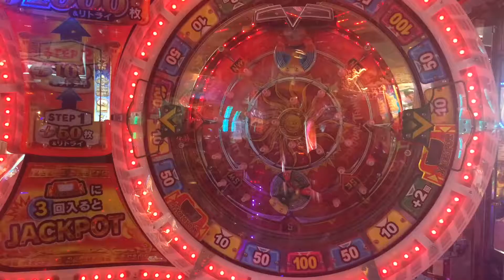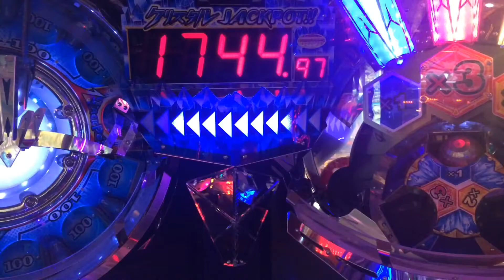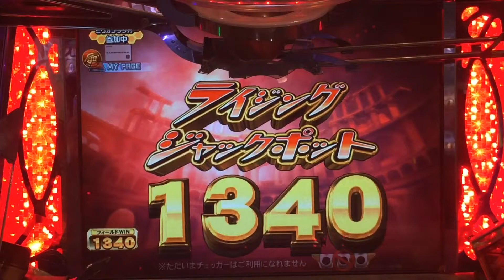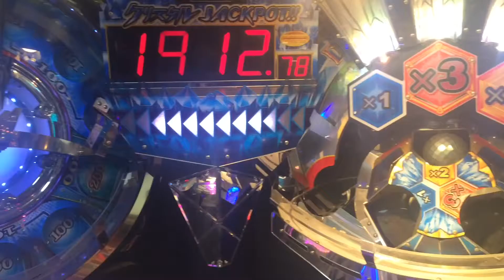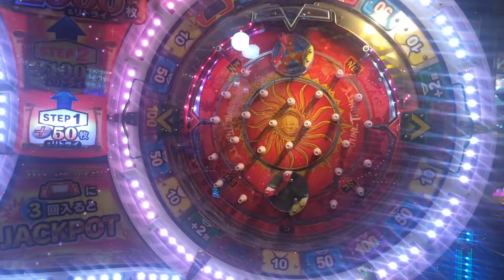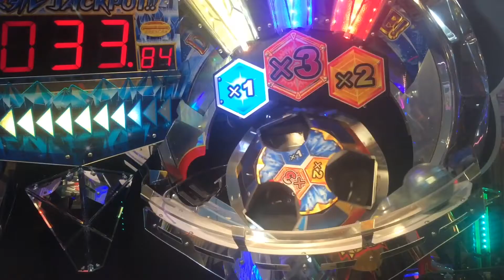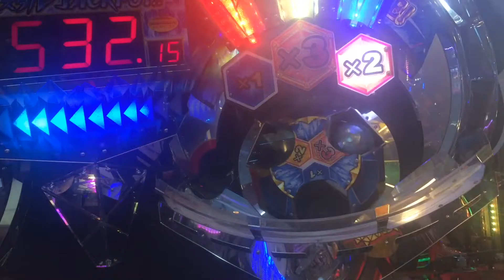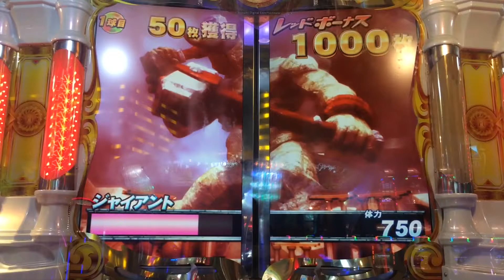フォーチュントリニティ2JPC集【499~513】